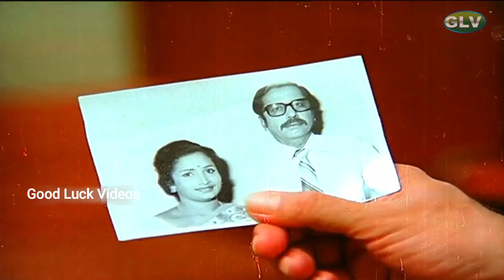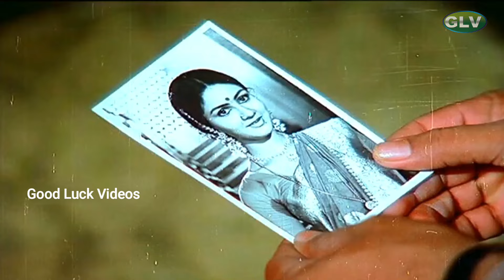உங்க அப்பாவோட மரியாதை என்ன மசால் வடையா சாப்பிட போய் இருந்தது??? | Visu | Oorukku Upadesam Part 6 .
Story :

             Pulavar Ponnambalam conducts religious programmes lecturing the public on the Indian epic Ramayana. He and his wife Kausalya have named their three sons after the characters in the Ramayana, namely Raman, Lakshmanan and Bharathan. Ponnambalam's brother Sankaran who has lost his wife and daughter in a car accident, lives with Ponnambalam and his family. Sankaran is a drunkard.

Lakshmanan loves Bhanu, and he asks Raman to help him out. Raman talks to his parents about getting a daughter-in-law for the house, but his parents think Raman is referring to his own marriage, and fix his marriage. Raman's wedding is arranged with Justice Vedalingam's daughter Janaki. After the wedding, Janaki notices Sankaran drinking every day. Nevertheless, she takes care of him, and serves him food when he comes home late. Sankaran is reminded of his daughter when he sees Janaki, and seeing the love and affection of a daughter from Janaki, Sankaran turns over a new leaf.

Meanwhile, Bharathan who works in Jamshedpur, has missed his brother's wedding, as he is travelling all over India for office work. When Bharathan returns home on vacation, and sees Janaki for the first time, he is shocked. He tells his parents that Janaki used to work as a prostitute in Hyderabad. His parents are also shocked and start ill-treating Janaki, but however they ignore the fact that Bharathan has visited many prostitutes in different cities, and do not show any anger towards him. Finally they send Janaki back to Vedalingam's house, and since Raman is afraid of his parents, he doesn't say anything. But Sankaran and Lakshmanan feel something is wrong and both decide to investigate. Sankaran promises Janaki that he will find out what is going on, and solve the problem.

Sankaran and Lakshmanan travel to Hyderabad carrying Janaki's photo and question different brothel owners about the girl in the photo. One of the brothel owners says she has seen her before and that she was sold to someone in Bombay. Sankaran and Lakshmanan travel to Bombay and after doing some searching around, they finally find a prostitute that looks identical to Janaki. She says her name is Madhavi, and that many years ago, her father who was a lawyer in Ambur made her mother Mangala Devi pregnant and left her without marrying her. She says that after Mangala Devi died, she searched for her father, but couldn't find him. She shows them a photo of her father and her mother. Sankaran realises that the man in the photo is a young looking Vedalingam.

Sankaran takes Madhavi to meet Vedalingam, and Vedalingam acknowledges she is his daughter, but refuses to accept her as his daughter in society, as that would spoil his image. Sankaran and Lakshmanan also realise that before they reveal Madhavi's story to Ponnambalam's family and send Janaki there, they need to make sure that Ponnambalam and his family will accept Janaki with a whole heart. So they decide to play a game. They ask Madhavi to dress like Janaki and live with her father for some time and take him to visit different temples for a few weeks, for a change of mind. They arrange fake police to tell Ponnambalam and Kausalya that Janaki committed suicide. After a few days, they ask Janaki to dress like Madhavi, and take her to Ponnambalam's house. Ponnambalam, Bharathan, Raman and Kausalya are shocked seeing Madhavi, and realise that they made a mistake of accusing Janaki. Finally Sankaran suggests that for all the sins that they had done, they need to get Madhavi married to one of their three sons. After a lot of hesitation, Ponnambalam and Kausalya agree. Since Bharathan had already slept with Madhavi in the Hyderabad brothel, he volunteers to marry Madhavi. During the wedding, the real Madhavi brings Vedalingam and comes and stops the wedding between Bharathan and Janaki. Vedalingam accepts that he cheated Mangala Devi many years ago, and both Janaki and Madhavi are his daughters, and that he takes full responsibility for Madhavi's ruined life. Janaki and Raman are re-united. Madhavi says she cannot marry Bharathan as she feels she does not belong in their family, and that she needs to spend some time alone to think what to do with her life. She thanks Sankaran for all his help, and leaves with her father. Lakshmanan and Bhanu also get married, on the same wedding premises.
Directed by : S. P. Muthuraman
Screenplay by : Kuriakose Ranga
Based on : Sirithu Konde Azhugirom by Visu
Starring : S. Ve. Shekher, Urvasi, Visu
Cinematography : Babu
Edited by : R. Vittal
Release date : 24 February 1984
Country : India
Language : Tamil